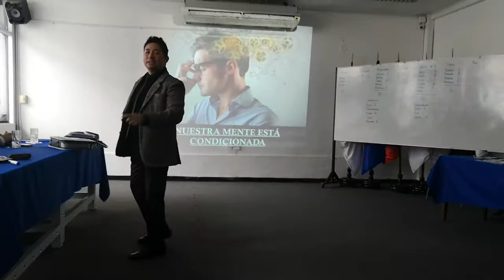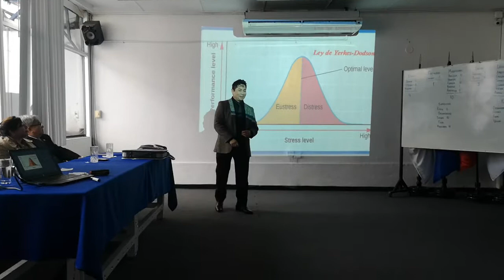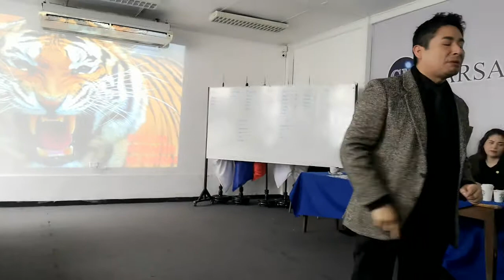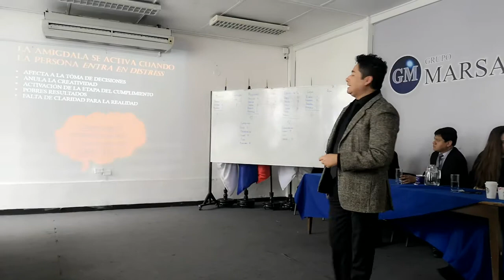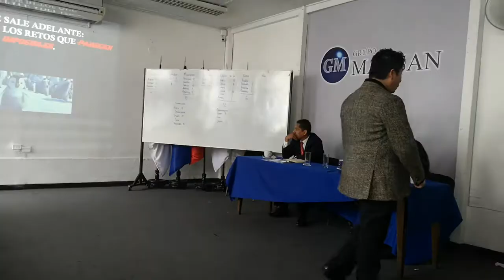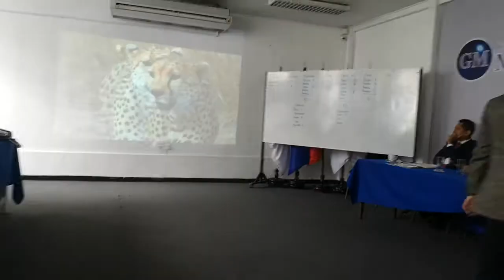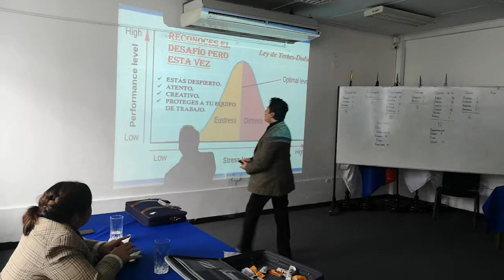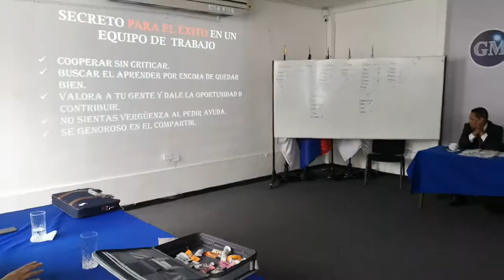Mi amigo el Stress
Motivación, Stress, Premium Cultural Institute